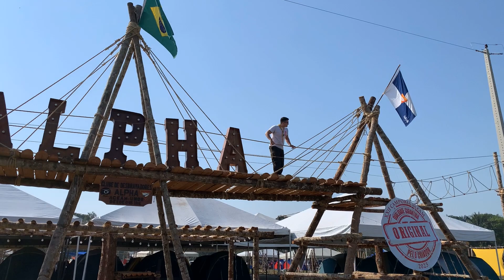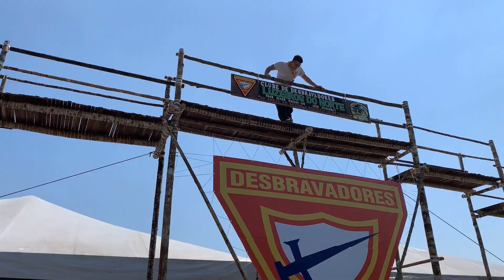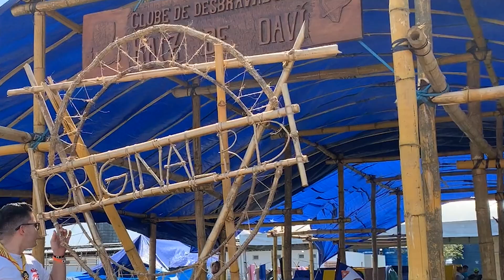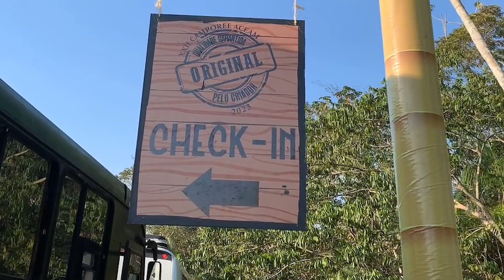O MELHOR CAMPORI DE ASSOCIAÇÃO QUE EU JÁ FUI /CAMPOREE ACEAM Part.1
Em primeiro Lugar venho agradecer todos os desbravadores da Associação Central Amazonense, pelo carinho, hospitalidade e toda a generosidade que tiveram conosco. Obrigado pela oportunidade de visitar esse estado maravilhoso e caloroso. Obrigado ao Pr. Disraeli (departamental da AceAm) por todo o suporte, assim como a Samira e Beatriz que nos ajudaram com todas as necessidades que tiveram. Agrademos também ao Adri, o nosso produtor durante o camporee News, a ajuda dele foi fundamental para amadurecermos nossas ideias; agradecemos ao caio, que foi nosso filmaker/cameraman que teve disposição de estar conosco e nos ajudando; agradecemos também ao Vicente que nos ajudou nas vinhetas e edições e ao Alê, que fazia magia nas edições (gostamos tanto que virou nosso editor oficial rs). Tem vários nomes que não foram citados aqui, mas guardamos todos no coração, Obrigado Amazonas, Obrigado  AceAm, vocês são os melhores!

A continuação desse vídeo será postada em breve. Aguardem!

👕Camisetas Super Desbravador

🤯 Gostou do vídeo? Qualquer dúvida sobre o clube de Desbravadores, insira nos comentários que teremos o prazer em orientá-lo(a).

😍Já conhece nossa equipe?

🤟🏻 Ficaremos felizes em saber se este conteúdo foi útil para você.